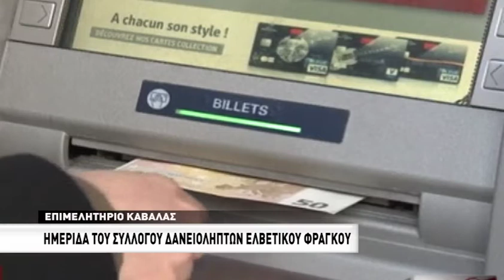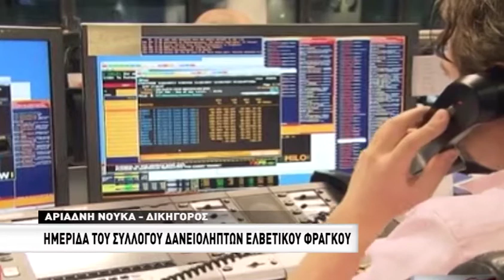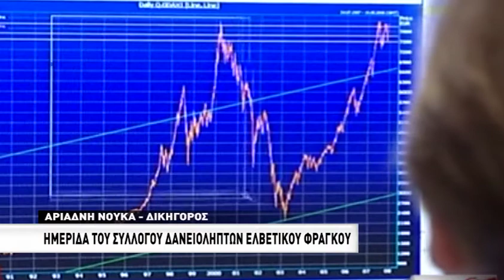Ημερίδα του Συλλόγου δανειοληπτών Ελβετικού Φράγκου